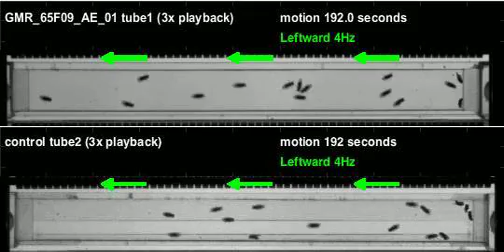GMR_65F09_AE_01_shi_Athena_20110825T155703 motion (seq3)